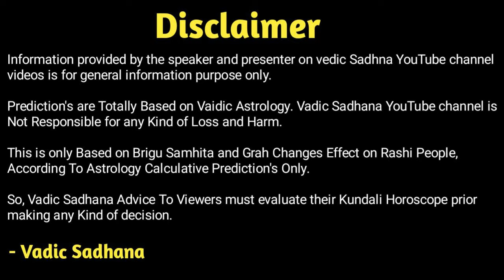તુલા રાશિફળ ફેબ્રુઆરી 2024 | Tula Rashifad February 2024 | Libra February 2024 In Hindi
કેમ છો

જાણો વિડિઓ વિશે માહિતી :- આજે આપણે જાણીશું જૂનાગઢના શ્રેષ્ઠ જ્યોતિષી પ્રદીપકુમાર મહેતા પાસેથી ફેબ્રુઆરી મહિનો તુલા રાશિ વાળા લોકો માટે કેવો જશે.